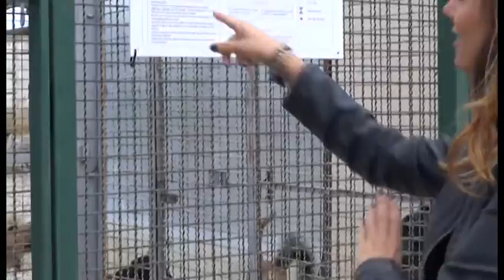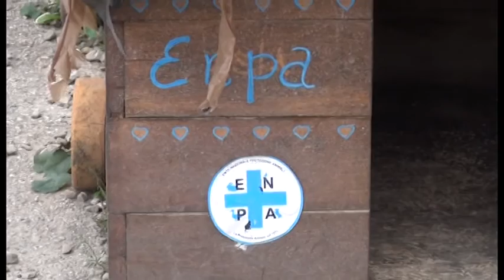Crisi, al canile di Arezzo boom di abbandoni. Enpa: "tante richieste di aiuto"